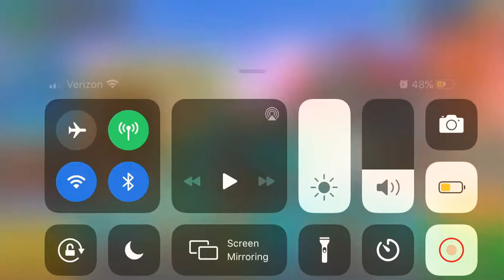I’m tired of waiting￼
It’s been so long since I’ve upgraded I am ready now￼